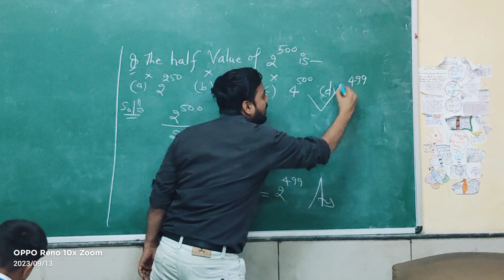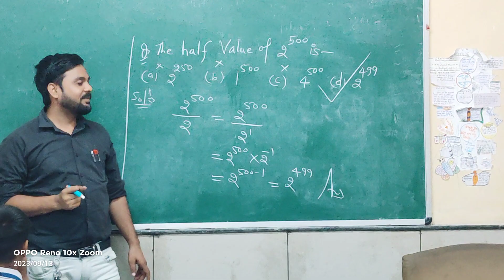mental maths problem###